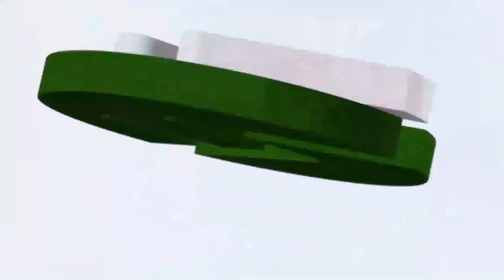MTANGAZAJI wa WASAFI MEDIA ZANZIBAR awatolea UVIVU WASANII wa VISIWA IVYO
Wasiliana Nasi.